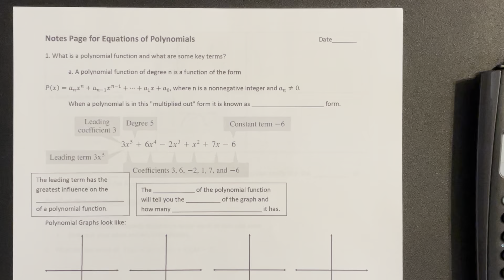MAT 171 - Notes on Polynomial Functions (Part 1)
MAT 171 Precalculus Algebra
Wake Technical Community College